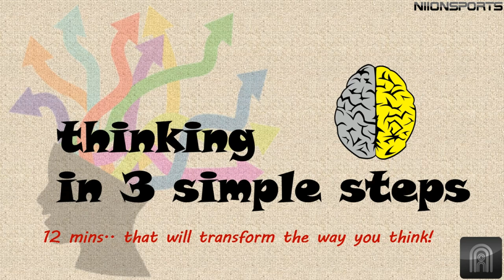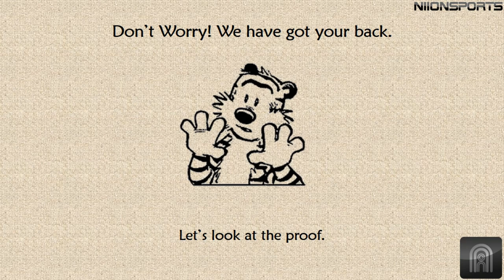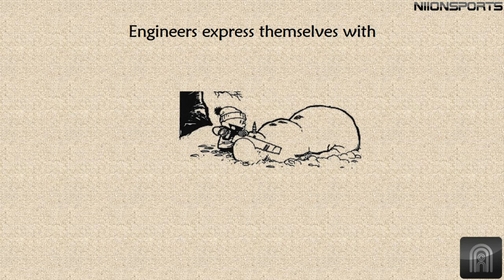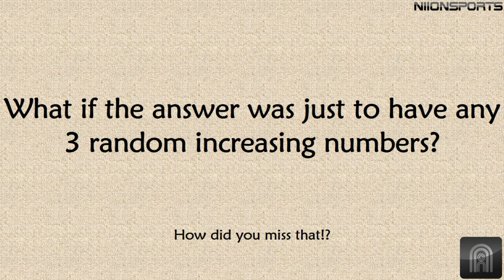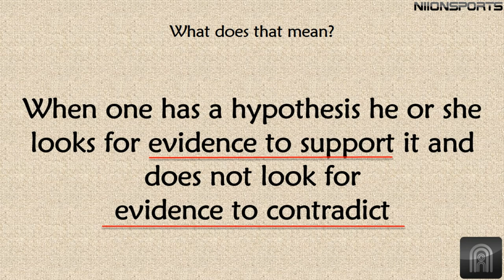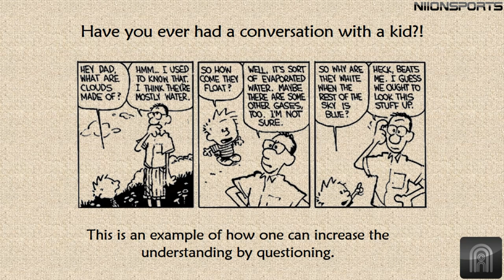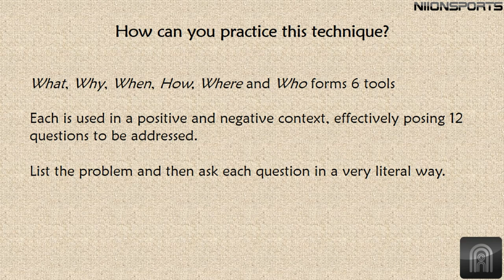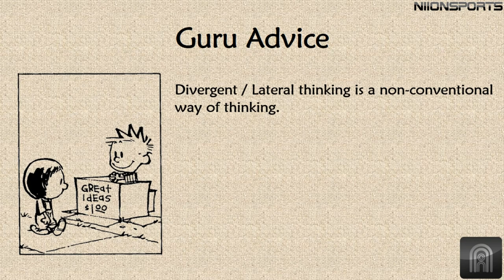Divergent (or) lateral thinking in 3 simple steps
Divergent thinking in 3 simple steps is a crisp 12 minute video that explains how we usually think and what it takes to improve the way we think. This video explains how to find better ways to solve problems, conceive great ideas, retrain their brains, get out of the rut of conventional thinking and develop powerful thinking techniques.

For more detailed analysis and study please do get a copy of the following books:
How to be a Brilliant Thinking by Paul Sloane
Why Didn't I Think of That? by Charles W. McCoy Jr.